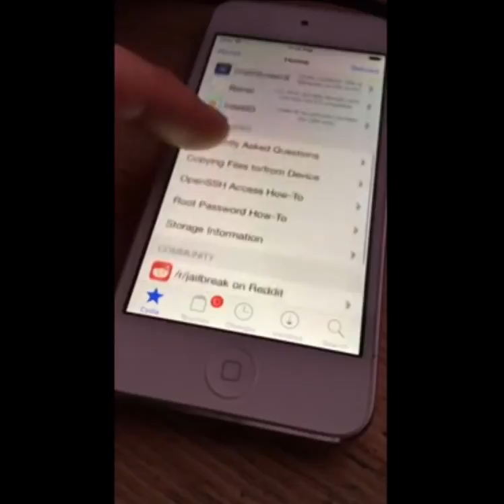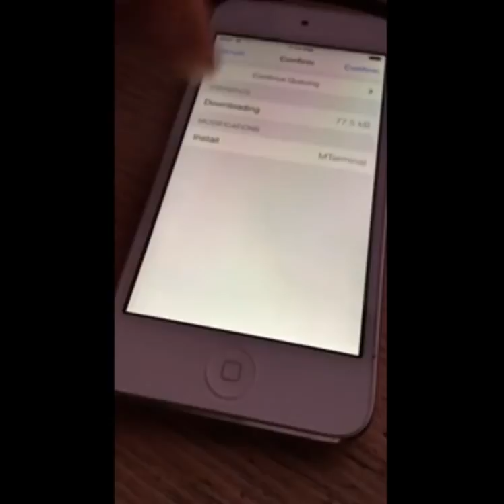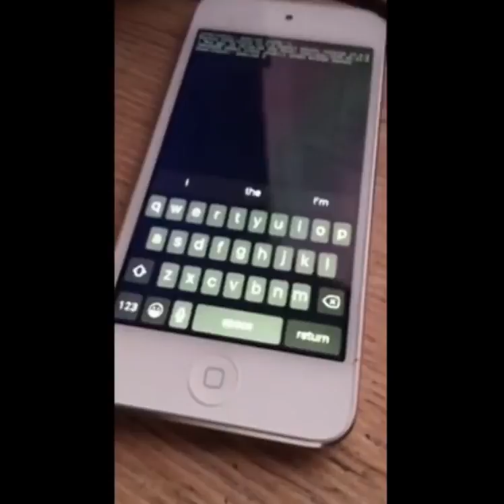How to install Cydia on iOS 9.3.2 (NO Computer) (No Jailbreak) | FREE | Exclusive 2016 HD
There is a partially jailbreak tool for iOS 9.3.2 version and fortunately it supports almost all the iOS versions.

Cydia on iOS 9.3.2
Install Cydia within 5min.

This video shows, Luca todesco has already install Cydia on iOS 9.3.2 device. Still he hasn't released any tool to the public. However, we have heard TaiG and Pangu teams are exploring iOS 9.3.2 and upcoming iOS 9.3.3 exploits to release untethered jailbreak to Cydia download.

Stay with us! We will bring you the latest news and updates of Cydia and iOS jailbreaking.

If you have trouble performing the jailbreak and I will support you.